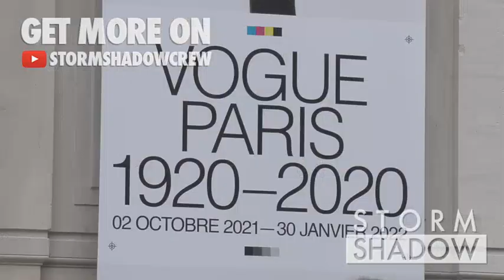Maya Henry, Christine and the Queens and more at the Vogue anniversary in Paris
We spotted Miss Fame, Maya Henry, Christine and the Queens and more at the Vogue Paris exhibition celebrating its 100th anniversary, at the Palais Galliera during the Paris Fashion Week

Friday 1, October 2021 - Paris, France